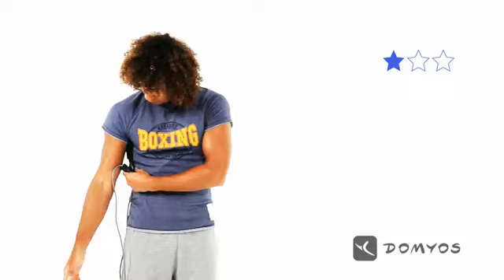Exercice Corde à Sauter Jump In Exercice 1 Domyos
Découvrez comment utiliser et régler votre corde à sauter Domyos. Web